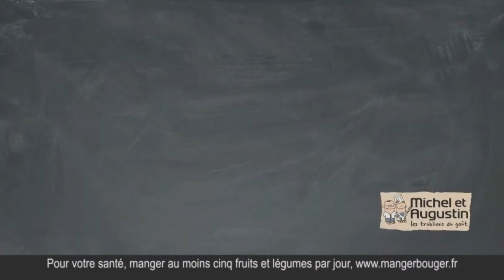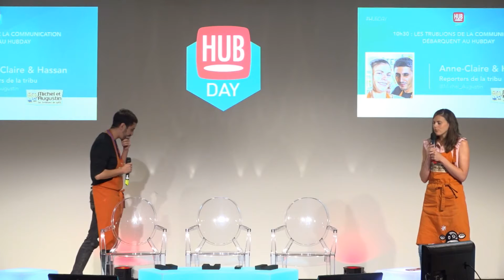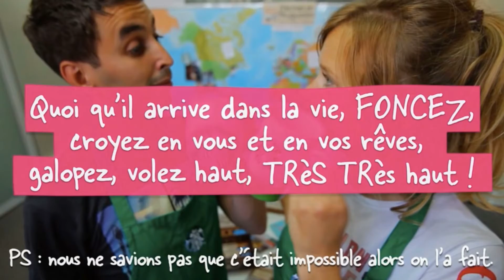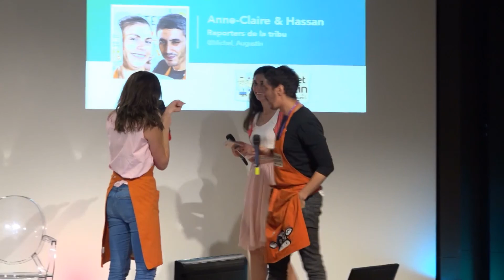Du storytelling au storyliving | Michel & Augustin